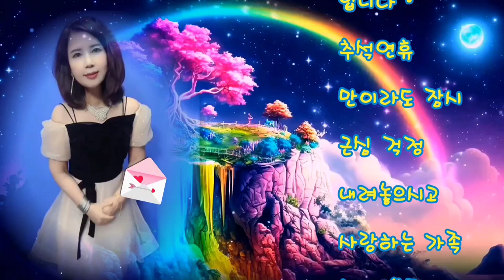추석인사 서금옥색소폰TV